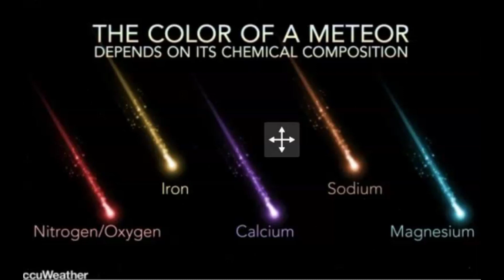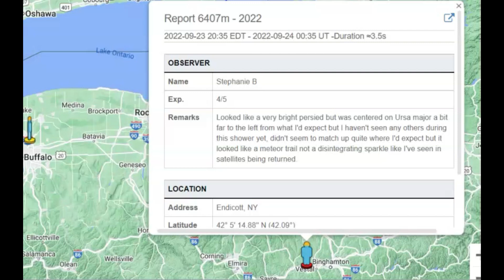Fireball/Meteor Seen Over NJ, NY, Ontario, PA, Québec, Quebec and VA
A fast moving meteor/fireball was reportedly seen in the North Easter US And Quebec, Canada
Credit